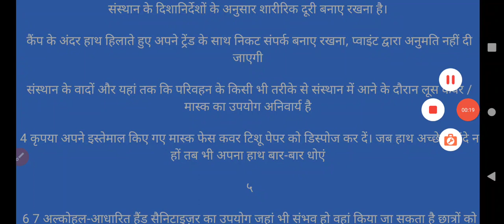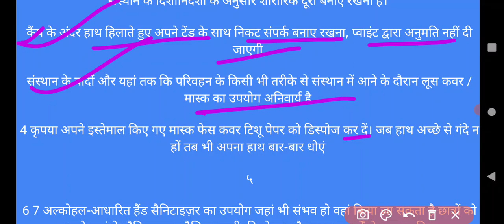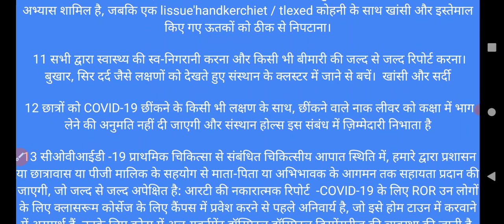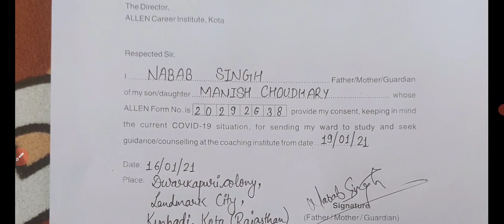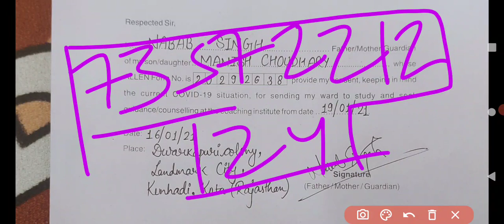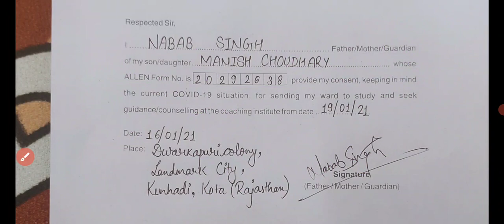ALLEN CAREER INSTITUTE ऑफलाइन क्लास स्टार्ट एलेन KOTA RAJASTHAN ALLEN CAREER INSTITUTE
ANIL ALLEN
ALLEN CLASS START
ALLEN
ALLEN  CAREER INSTITUTE KOTA
 FEES सकाॅलरशिप
ALLEN OFFLINE COUNSELING
ALLEN KOTA RAJASTHAN कोचिंग सेंटर
ALLEN CAREER INSTITUTE KOTA BIG UPDATE
ALLEN M ADMISSION KESE KARE
ALLEN TOTAL STUDENTS
ALLEN TOTAL TEACHERS
ALLEN  CAREER INSTITUTE KOTA RAJASTHAN
ALLEN CLASS EXAM
ALLEN INFORMATION
ALLEN BIG UPDATE
ALLEN NEWS
ALLEN INFORMATION KESE LE
ALLEN NEW BATCH
ALLEN NEW SEDULE ALLEN CAREER INSTITUTE KOTA RAJASTHAN MBBS
ANIL ALLEN
ALLEN CLASS START
ALLEN
 FEES सकाॅलरशिप
ALLEN OFFLINE COUNSELING
ALLEN TOTAL STUDENTS
ALLEN TOTAL TEACHERS
ALLEN CLASS EXAM
ALLEN INFORMATION
ALLEN BIG UPDATE
ALLEN NEWS

ANIL ALLEN
ALLEN CLASS START
ALLEN
 FEES सकाॅलरशिप
ALLEN OFFLINE COUNSELING
ALLEN TOTAL STUDENTS
ALLEN TOTAL TEACHERS
ALLEN CLASS EXAM
ALLEN INFORMATION
ALLEN BIG UPDATE
ALLEN NEWS

ANIL ALLEN
ALLEN CLASS START
ALLEN
 FEES सकाॅलरशिप
ALLEN OFFLINE COUNSELING
ALLEN TOTAL STUDENTS
ALLEN TOTAL TEACHERS
ALLEN CLASS EXAM
ALLEN INFORMATION
ALLEN BIG UPDATE
ALLEN NEWS

ANIL ALLEN
ALLEN CLASS START
ALLEN
 FEES सकाॅलरशिप
ALLEN OFFLINE COUNSELING
ALLEN TOTAL STUDENTS
ALLEN TOTAL TEACHERS
ALLEN CLASS EXAM
ALLEN INFORMATION
ALLEN BIG UPDATE
ALLEN NEWS

ANIL ALLEN
ALLEN CLASS START
ALLEN
 FEES सकाॅलरशिप
ALLEN OFFLINE COUNSELING
ALLEN TOTAL STUDENTS
ALLEN TOTAL TEACHERS
ALLEN CLASS EXAM
ALLEN INFORMATION
ALLEN BIG UPDATE
ALLEN NEWS

ANIL ALLEN
ALLEN CLASS START
ALLEN
 FEES सकाॅलरशिप
ALLEN OFFLINE COUNSELING
ALLEN TOTAL STUDENTS
ALLEN TOTAL TEACHERS
ALLEN CLASS EXAM
ALLEN INFORMATION
ALLEN BIG UPDATE
ALLEN NEWS

ANIL ALLEN
ALLEN CLASS START
ALLEN
 FEES सकाॅलरशिप
ALLEN OFFLINE COUNSELING
ALLEN TOTAL STUDENTS
ALLEN TOTAL TEACHERS
ALLEN CLASS EXAM
ALLEN INFORMATION
ALLEN BIG UPDATE
ALLEN NEWS

ANIL ALLEN
ALLEN CLASS START
ALLEN
 FEES सकाॅलरशिप
ALLEN OFFLINE COUNSELING
ALLEN TOTAL STUDENTS
ALLEN TOTAL TEACHERS
ALLEN CLASS EXAM
ALLEN INFORMATION
ALLEN BIG UPDATE
ALLEN NEWS

ANIL ALLEN
ALLEN CLASS START
ALLEN
 FEES सकाॅलरशिप
ALLEN OFFLINE COUNSELING
ALLEN TOTAL STUDENTS
ALLEN TOTAL TEACHERS
ALLEN CLASS EXAM
ALLEN INFORMATION
ALLEN BIG UPDATE
ALLEN NEWS

ANIL ALLEN
ALLEN CLASS START
ALLEN
 FEES सकाॅलरशिप
ALLEN OFFLINE COUNSELING
ALLEN TOTAL STUDENTS
ALLEN TOTAL TEACHERS
ALLEN CLASS EXAM
ALLEN INFORMA